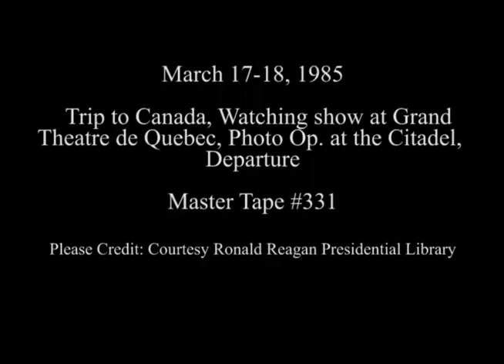President Reagan's Meetings with Prime Minister Mulroney in Canada on March 18, 1985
Full Title: Trip to Canada. President Reagan and Prime Minister Mulroney watch show and sing "Irish Eyes" at Grand Theatre de Quebec on March 17, 1985, Photo Opportunity in Le Frontenac Room in Chateau Frontenac, Photo of President Reagan and Prime Minister Mulroney,  Outside The Citadel, President Reagan and Nancy Reagan Departure via Air Force One at L'Ancienne Lorette Airport, Quebec City on March 18, 1985

Access Restriction(s):Unrestricted
Use Restriction(s):Unrestricted